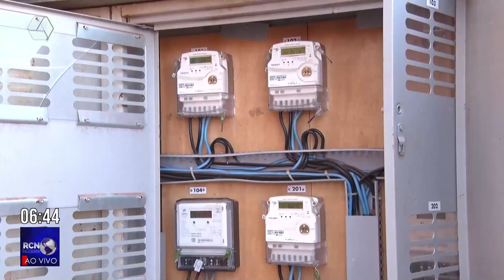Operação ‘Blackout’ fiscaliza e autua residências por furto de energia